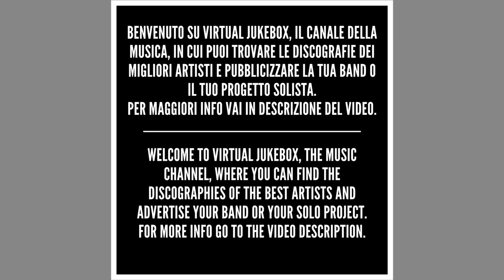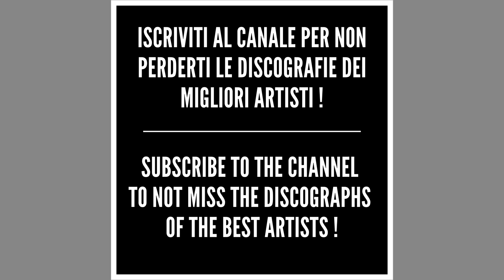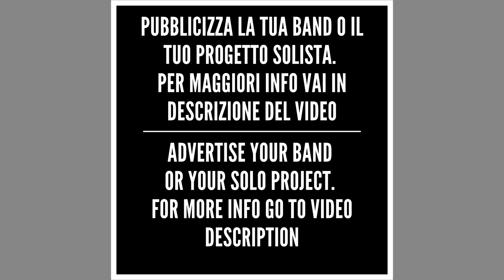Ligabue - Ancora noi - HQ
*Tutti i live di Ligabue*

*Testo/Text - Ancora noi*

Io non ti conosco
Tu non conosci me
Hai mai conosciuto qualche d'uno per davvero?
Non è una scusa buona
Non è una scusa e basta
Hai mai conosciuto qualche d'uno che ti conosca?
Vieni vedermi in mano
Se pensi che sia un bluff
Ma c'è qualcosa ancora giuro sotto questa pelle
Non morirà nessuno
Morire poi perché
Dicono che siamo tutti polvere di stelle
Ho bisogno di te
Che hai bisogno di me
Per cambiare il tuo mondo
Hai bisogno di me
Che ho bisogno di te
Per cambiare il mio mondo
È sempre testa o croce
È sempre a lotteria
Però come si dice
Ne vedremo delle belle
Non serve troppa luce
Per la nostra fotografia
Ti ricordi o no che siamo polvere di stelle?
Ho bisogno di te che hai bisogno di me
La luna è quasi piena
Il sangue nelle vene
C'è un cerchio che si chiude
Diamo senso ad un giorno
Coi tuoi trucchi senza inganni
Vuoi le cose come stanno
Eccoti, eccomi
Eccoci
Ho i tuoi piedi ben piantati
E poi i sogni più agitati
Muoviti muovimi
Muovici